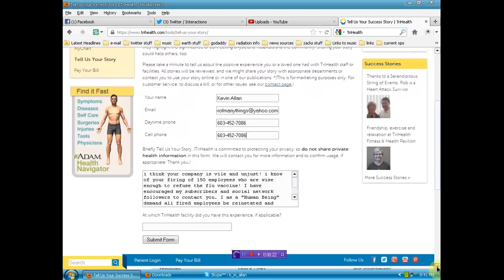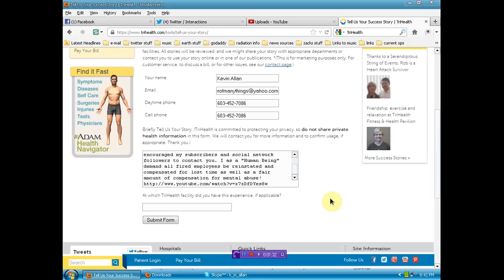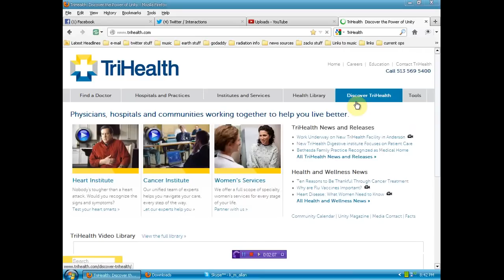The Power of Unity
WE MUST FIGHT WITH WHAT WE HAVE FOR EACH OTHER! SEND A CLEAR MESSAGE THAT WE "HUMAN BEINGS" WILL NOT TOLERATE THIS SHIT NOR WILL WE RELY ON THE SYSTEM TO DEFEND EACH OTHER!! THERE WILL COME A DAY WHEN YOU OR I WILL NEED THE SAME HELP!